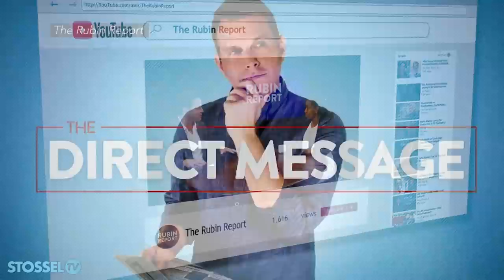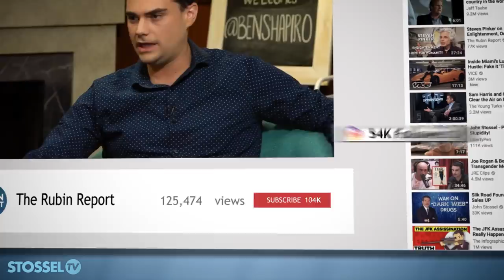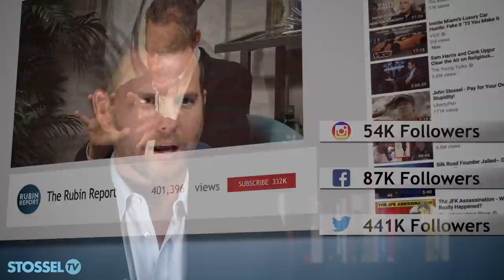Dave Rubin: The Full Interview on Free Speech, Leaving the Left and Identity Politics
One of the most viewed videos I ever made was with Dave Rubin, host of “The Rubin Report.”  This is my full, 30-minute interview with Rubin.

Dave Rubin used to be a leftist, but now he says progressives are “totalitarian.”

He’s been shouted down when he speaks on college campuses.

“They think I am a right-wing extremist,” Rubin tells me.

He’s lost friends for his political views.

But Rubin’s show is hugely popular.

He rightly recognized that people have an appetite for longer, in-depth interviews.

“If there were more people having honest conversation,” Rubin tells me, "we wouldn’t be in the mess we’re in.”

I usually do shorter videos, Rubin is onto something.

Here’s our full, half-hour interview.